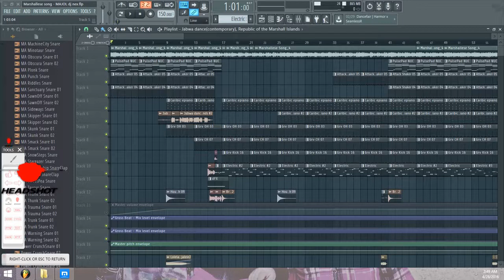MAJOL - DJ NEX remix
DJ NEX REMIX